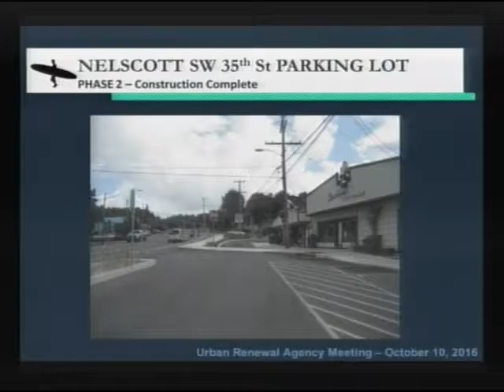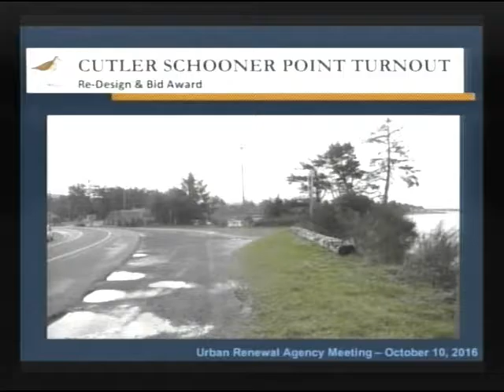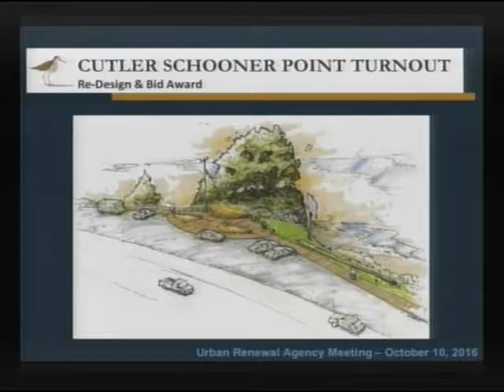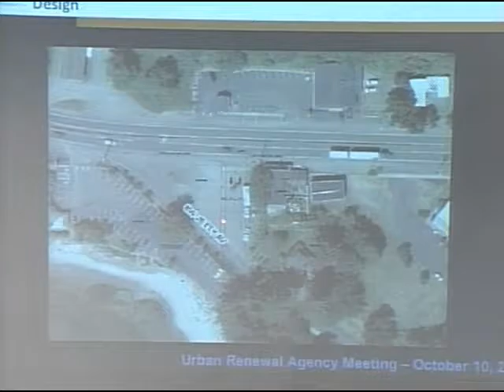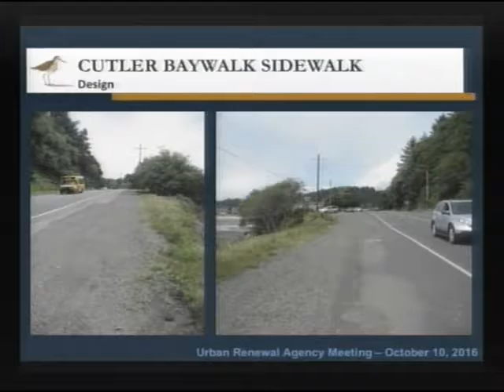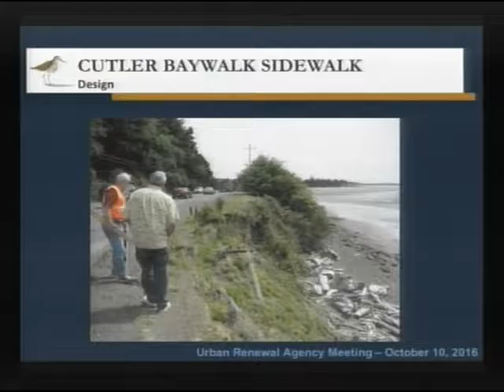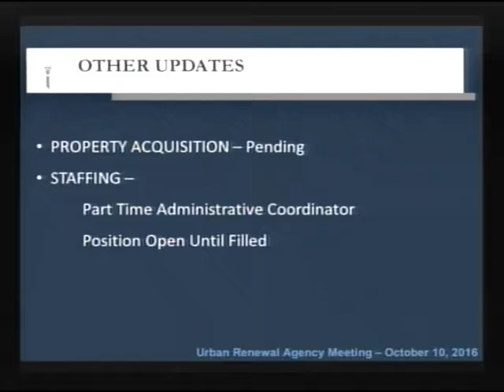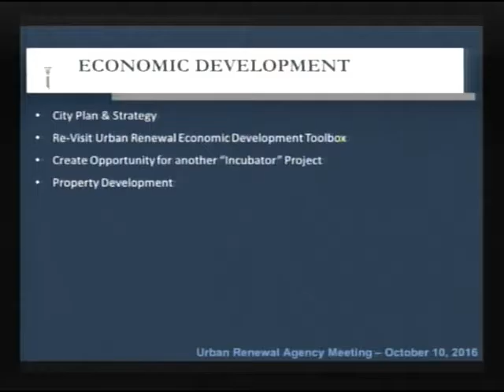2016-10-10 - Urban Renewal Agency - Regular Meeting - Lincoln City, OR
Meeting Type: Urban Renewal Agency - Regular Meeting